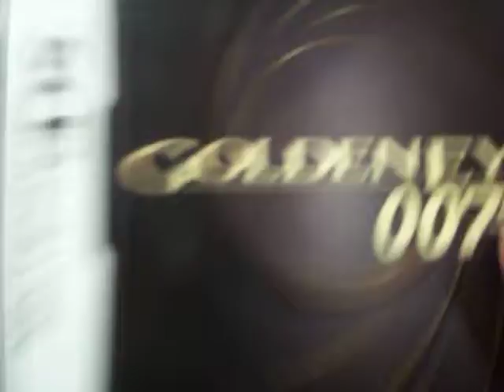goldeneye 007 nintendo ds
GoldenEye 007 es un videojuego de disparos en primera persona desarrollado por Eurocom y distribuido por Activision y MGM Interactive